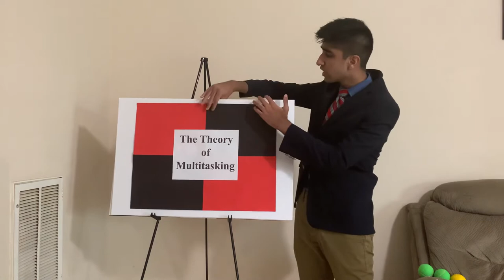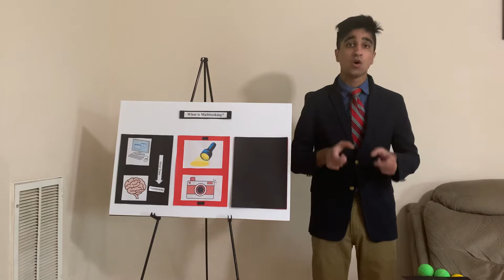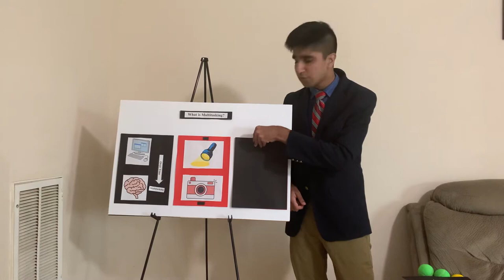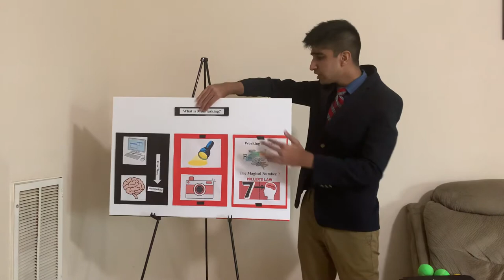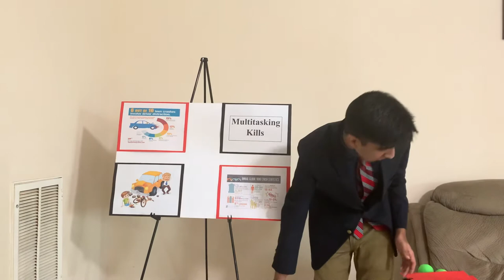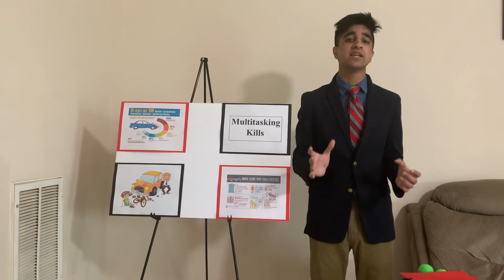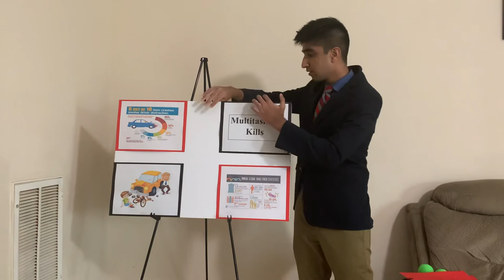Info Muhammad Zain Clear Brook HS